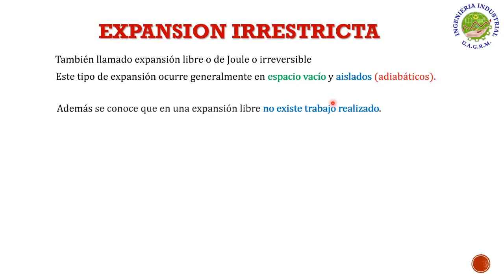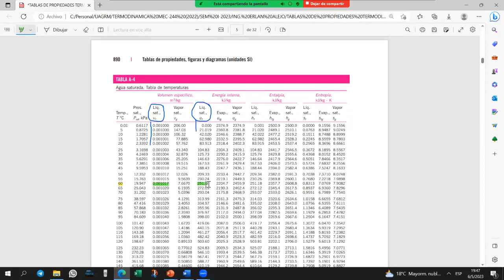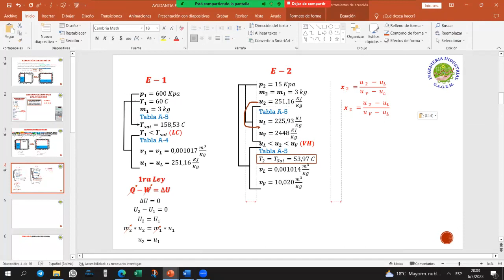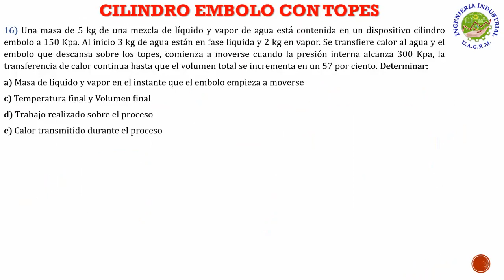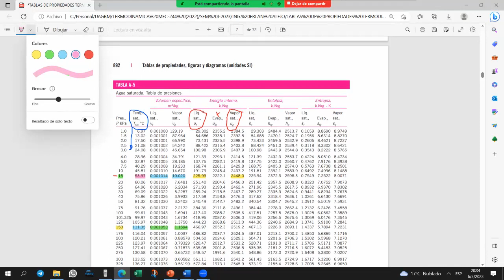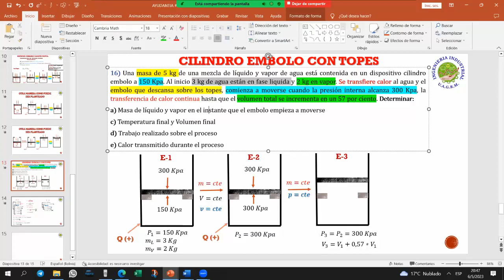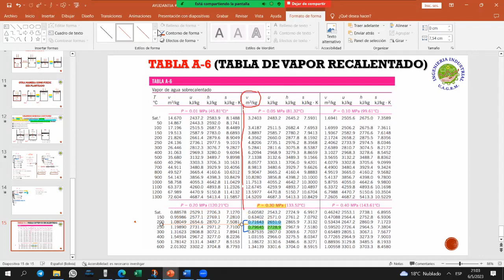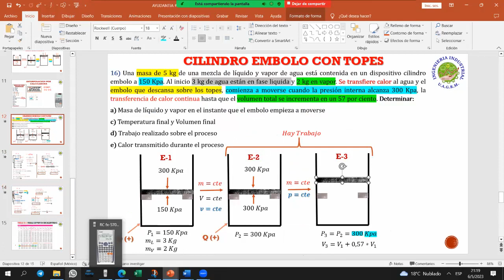AYUDANTIA # 6 MEC-244 "Y"EXPANSION IRRESTRICTA Y CILINDRO PISTON CON TOPES